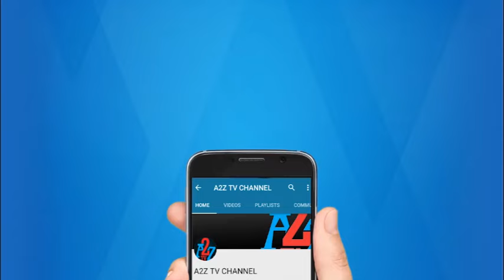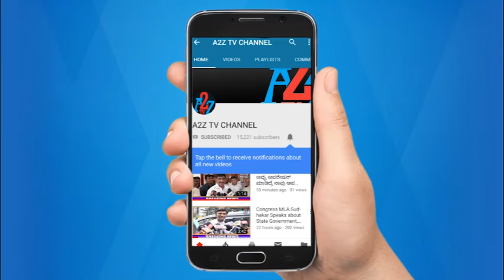ಸಂಡೂರು : ನಾನ್ ಯಾರು ಅಂತ ಮತ್ತೆ ತೋರಿಸ್ಬೇಕಾಗುತ್ತೆ ಎಂದು ಸಿಪಿಐ ಮಹೇಶ್ ಗೌಡ ವಿರುದ್ದ ಜನಾರ್ಧನ್ ರೆಡ್ಡಿ ವಾಗ್ದಾಳಿ.